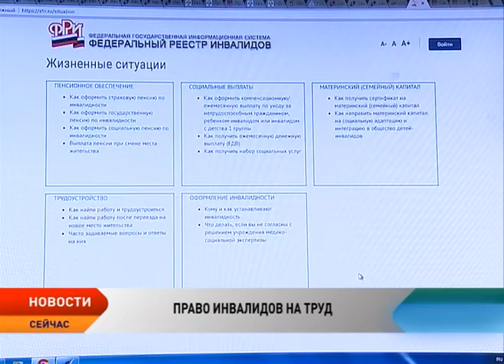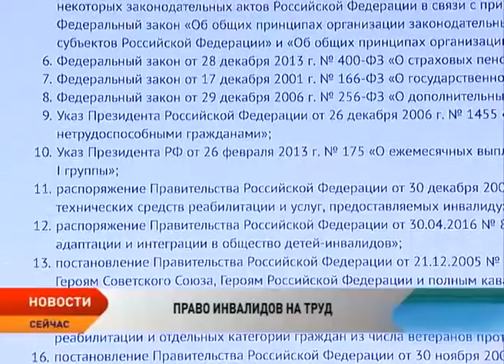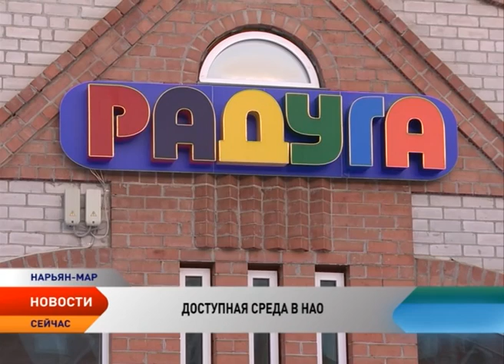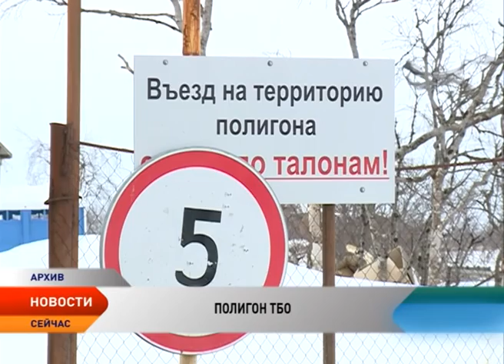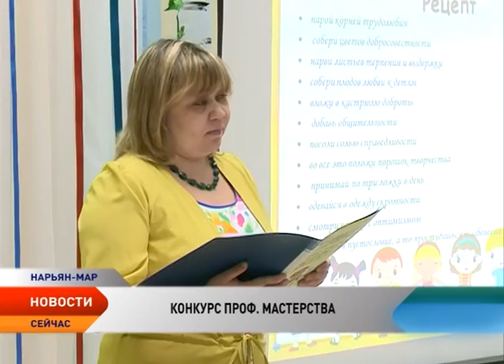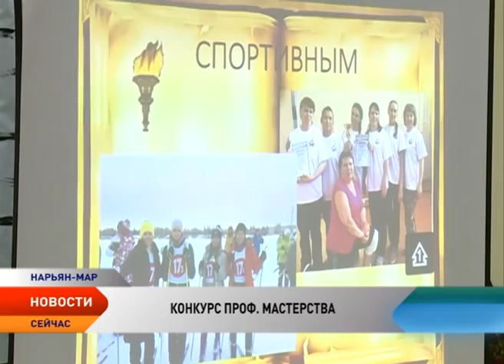Новости Ненецкого округа от 10.03.2017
Неконкретная, декларативная, со слабой социальной составляющей. Депутаты Госдумы отправили программу развития Арктической зоны на доработку, признав ее «сырой» и не отвечающей реалиям. Закон о развитии Арктической зоны глазами парламентариев.

Право на труд должен иметь каждый. Об этом заявил премьер-министр Дмитрий Медведев. И поручил до 2020 года создать условия, при которых подходящую работу могли бы найти не меньше половины лиц с инвалидностью трудоспособного возраста.

В Ненецком округе начался прием заявлений на получение путевок для детей из малообеспеченных семей. В этом году окружной бюджет также берет на себя и транспортные расходы по проезду ребят к месту отдыха и обратно.

Стоп экологической катастрофе. Все за и против проекта по восстановлению почвенного слоя городской свалки и строительства на ее месте полигона твердых и бытовых отходов обсудили в администрации Нарьян-Мара на общественных слушаниях.

Каким будет ваш двор, зависит только от вас. Как включить свой двор в программу «Благоустройство» на 2017 год?

Мэри Поппинс по нарьян-марски. Детские сады «Семицветик», «Аннушка» и «Кораблик» провели конкурс, чтобы выяснить, кто же достоин звания «Лучший педагог».